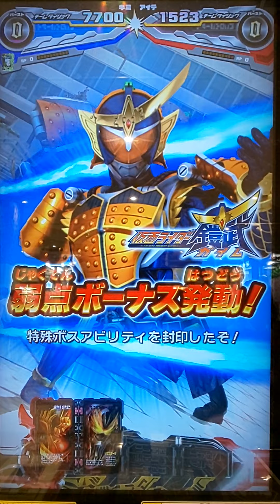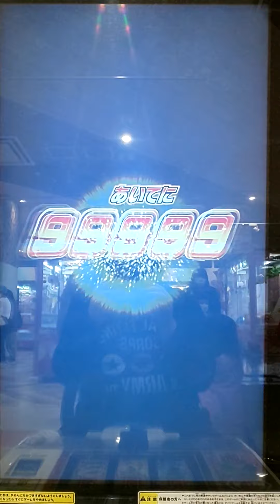ガンバライジング ズバットバットウ1弾